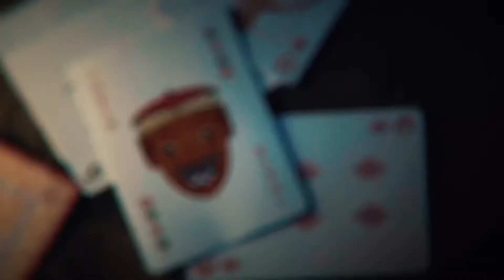Made in Ceylon - Playing Cards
Film by Samal Bandara